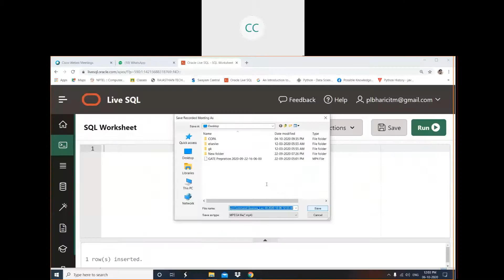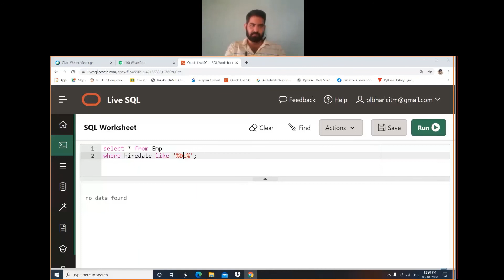17. SQL: Queries using Select command - III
SQL: Queries using Select command with different conditions